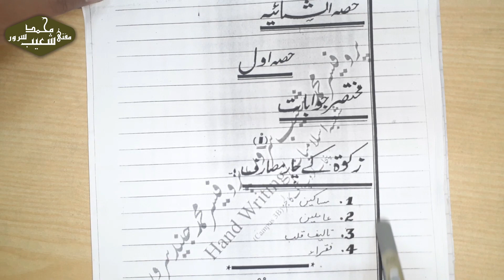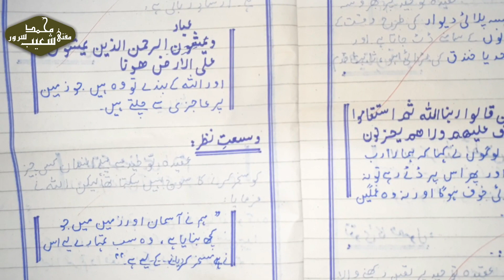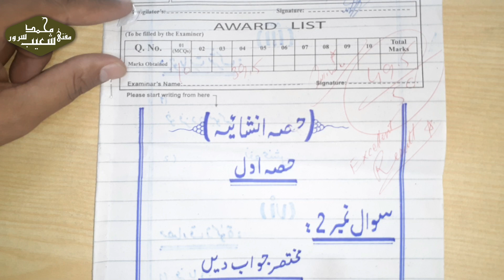For Students || PAPER PRESENTATION of Islamic Studies Part-I || M.Shoaib Sarwar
Mufti Muhammad Shoaib Sarwar is The Official YouTube Channel of Muhammad Shoaib Sarwar, a Pakistani religious and Islamic scholar, preacher, Teacher and public speaker.
چینل کو سبسکرائب،لائک،کمنٹس اورشیئر کرنا مت بھولیں۔
Mufti Muhammad Shoaib Sarwar is The Official YouTube Channel of Muhammad Shoaib Sarwar, a Pakistani religious and Islamic scholar, preacher, Teacher , Qari , Arabic Language Teacher and public speaker.